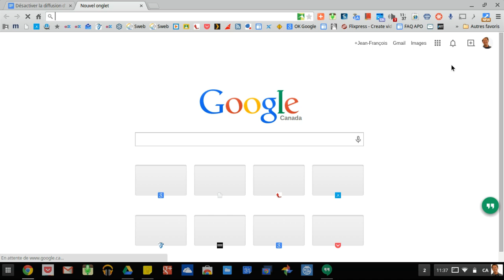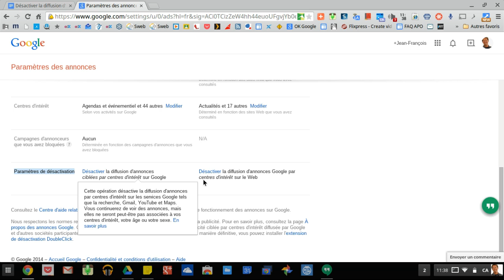Désactiver la diffusion d'annonces ciblées par centres d'intérêt sur Google